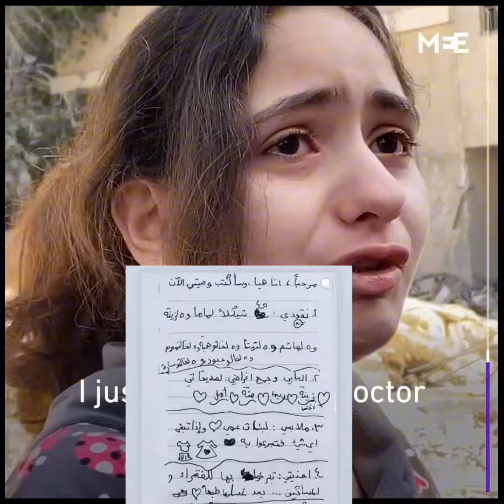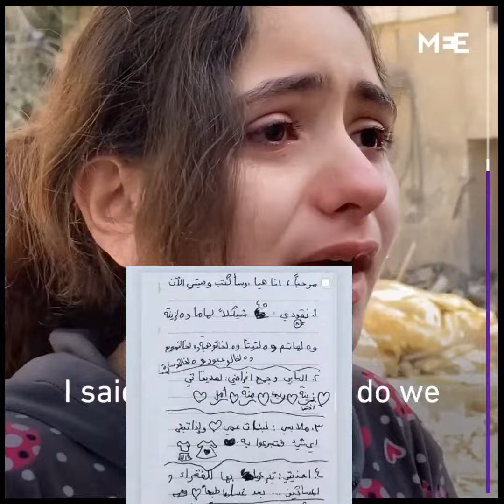হে আল্লাহ, ফিলিস্তিনিদের সাহায্য করো।